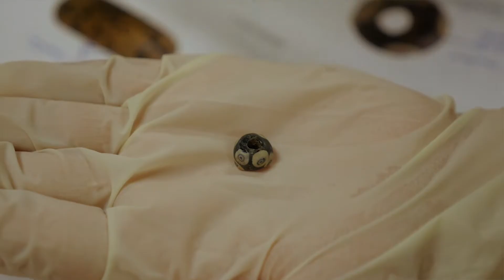Bibracte - Les vidéos de Chiara - Episode 23 - La préparation du prêt d'objets archéologiques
Laïla Ayache, conservatrice du musée, assistée de la gestionnaire du mobilier archéologique, prépare les objets qui vont être prêtés à un autre musée, le temps d'une exposition.